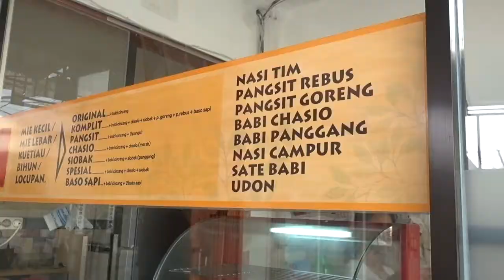Bakmi Lampung Ahau Lanang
Salah satu peserta non halal Gandaria City Mie Festival 3 - 7 Oktober 2018